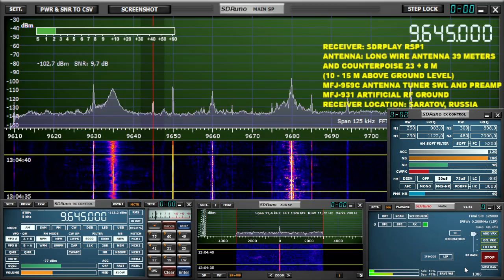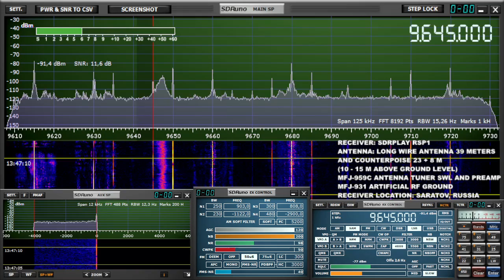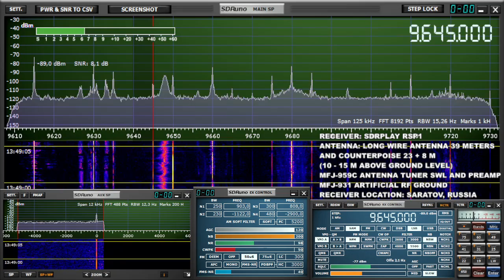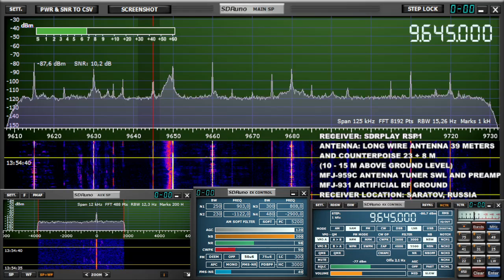Всемирное Радио KBS 13 utc 9645 khz 3 октября 2021 года